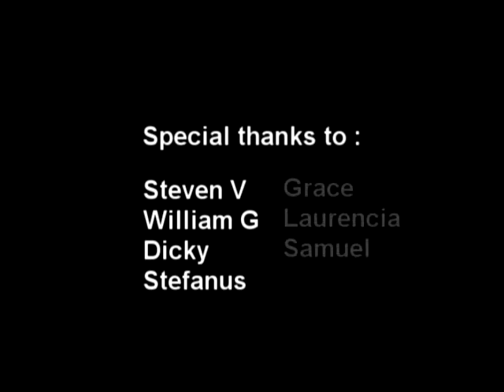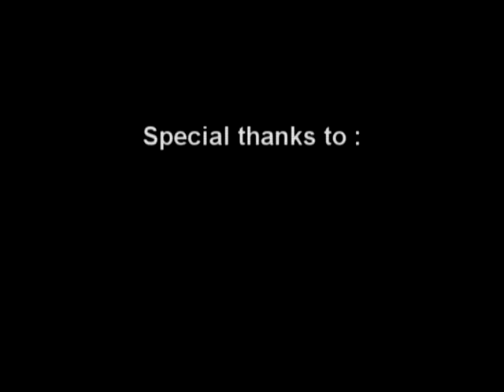Church Attitude - Episode 1 : Pamitan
Berterima kasih adalah salah satu wujud sikap kita menghargai mereka yang sudah
membukakan pintu rumahnya untuk kita. So, jangan lupa say thanks ketika pulang. Jadilah generasi yang tahu berterima kasih dan menghargai orang tua.